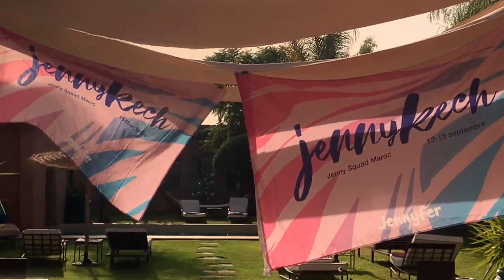L'OASIS FESTIVAL ft JENNY SQUAD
LE JENNY SQUAD MAROC part à l'OASIS FESTIVAL à MARRAKECH pour un week-end de FOLIE !🔥

Copyright Jennyfer :
▹Edited by INSECRET & JENNYFER
▹ Filmed by INSECRET & JENNYFER